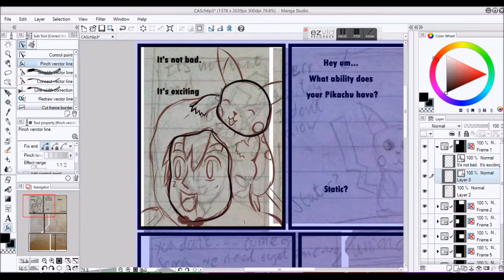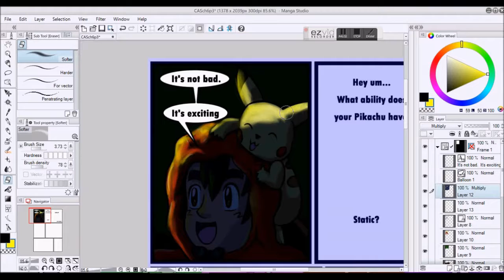Ash and pikachu in a thunderstorm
I'm going try and get into posting more often again. Hopefully with my new job I will be able to afford stuff for better quality (maybe even sound).